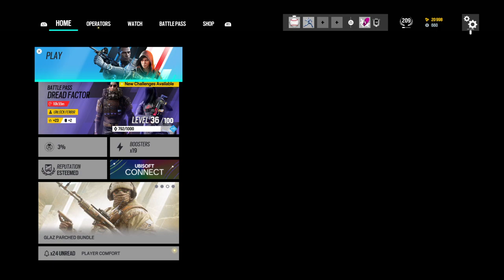Tom Clancy's Rainbow Six® Siege_20230827202003